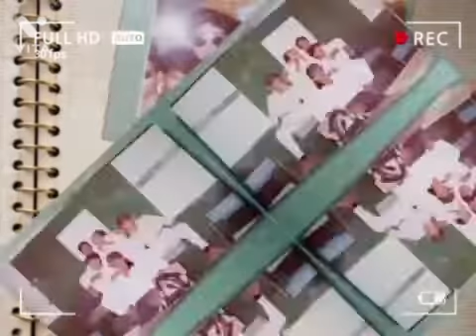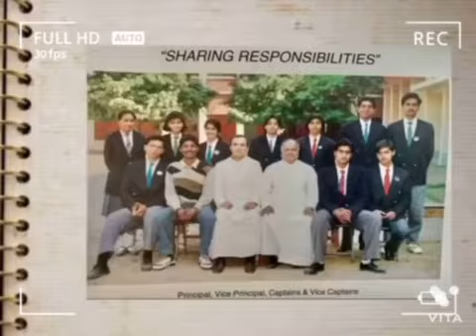tribute to Batch of 97 of St. John’s School, BLW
Dear School friends & XJ’ 97

Please enjoy a special video IMPRINTS’ 97 - Celebrating 25 years of togetherness, an attempt to turn back time, rekindle old friendships and most beautiful discovery that friends can grow separately without growing apart.

While this video is a special tribute to Batch of 97 of St. John’s School, BLW – we are sure the students life hasn't undergone much change. A special video which can be equally enjoyed by our friends, family and peers.

Sometimes we never know the value of a moment until it becomes a memory. There were moments of gold and there were flashes of light, there were innocent mistakes we made, but then they always seemed right, moments of craziness, meaningless laughter, unlimited freedom, no worries.

Friends, we spent the most beautiful days of our life, the school days, together and then somewhere got lost in the hustle-bustle of life. It is indeed a great opportunity for us to reconnect at Alumni, after a gap of 25 years, as a whole group and imprint the date of 17-18th December in our memories forever.